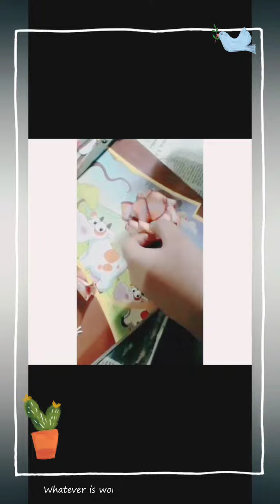paper flowers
easy paper flowers, art,craft, oregami,